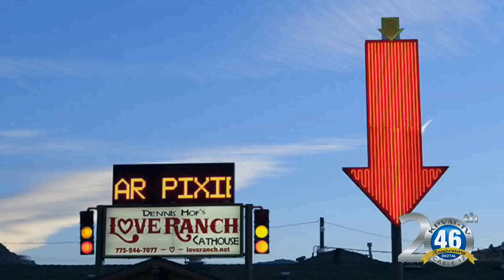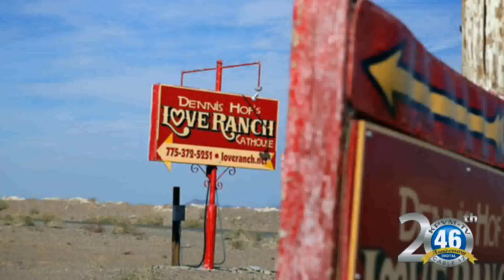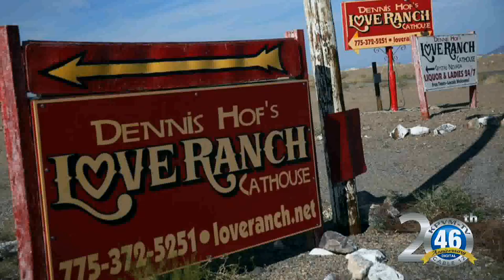11/08/2017 Dennis Hof Places Brothels on the Market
Brothel owner Dennis Hof stopped by our studio today to talk about the sale of some of his cat houses and the possible purchase of new ones.